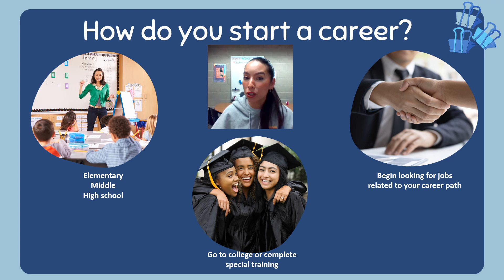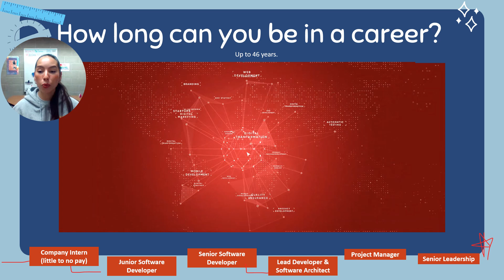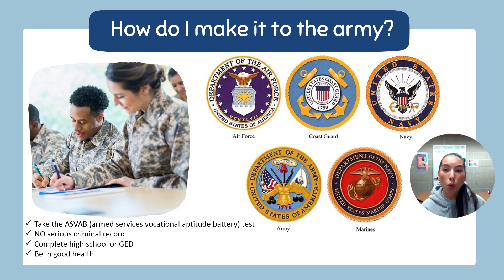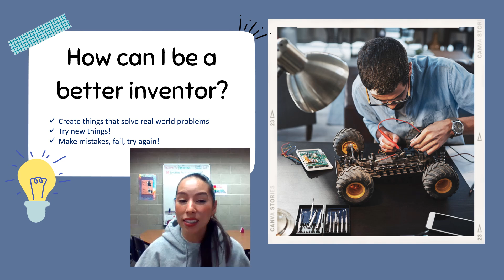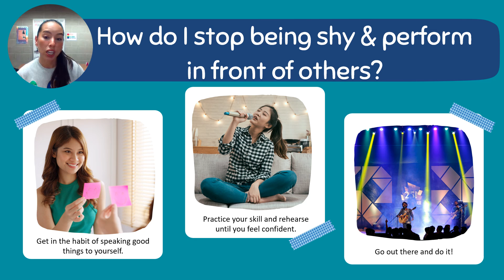Career Questions Answered (2024)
Ever wondered what you will be when you grow up? What is a career anyway? Watch this video to find out!